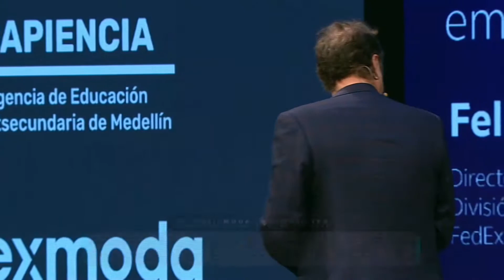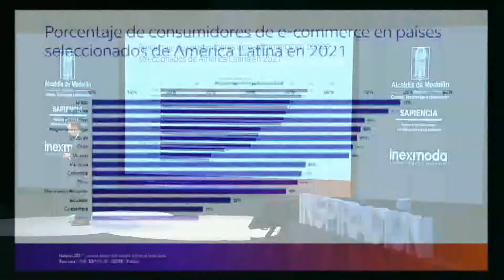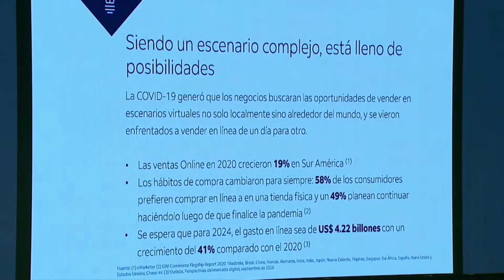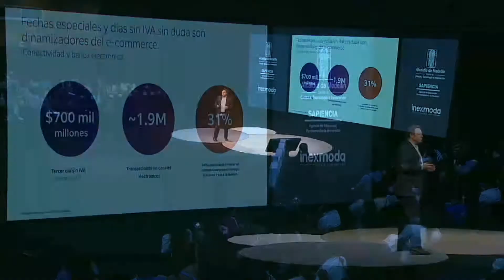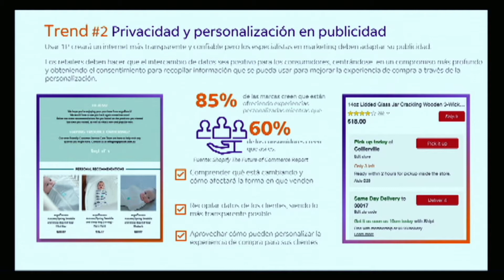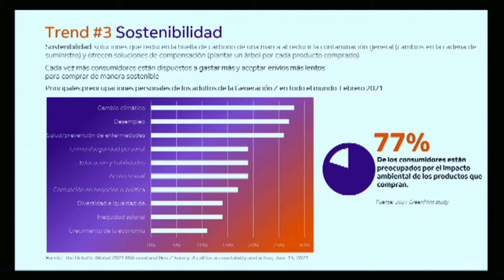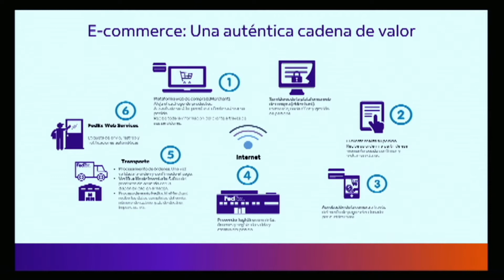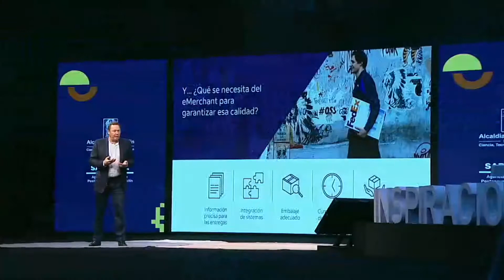TENDENCIAS DE LA LOGÍSTICA EN EL E-COMMERCE CROSS-BORDER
Felipe Barriga Philips, director de Ventas de FedEx Express para la Región Andina y el Cono Sur, lleva a entender cómo la internalización es una fuente de crecimiento rentable a nivel empresarial, además de explicar cómo comercializar internacionalmente de manera fácil con un proveedor de comercio electrónico de extremo a extremo.